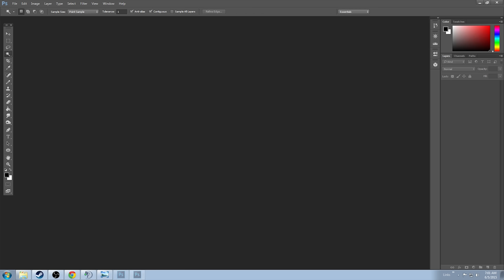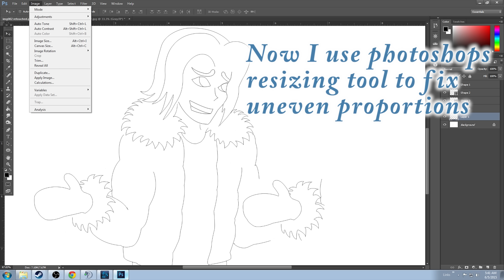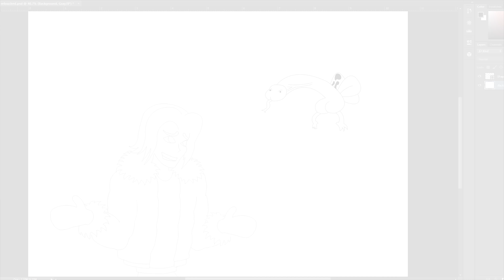Brilliant Collaboration With Brother (First time using photoshop on a Hand Drawing)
*NSFW*

One of the frames from my upcoming comic book was damaged when I spilled sparkling water on it like a total idiot.

Fortunately with my beginner level photoshop skills, I was able to not only salvage it, but my brother offered to use his advanced skills to bold certain lines for stylistic purposes and color it with shading.